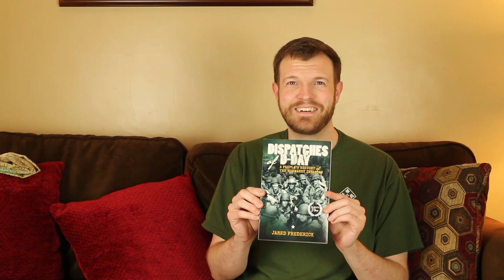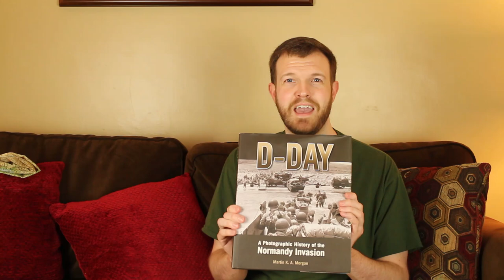History Professor Breaks Down "The Longest Day" (Part 2) / Reel History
The 1962 Film "The Longest Day" was an epic that sought to depict the invasion of Europe via Mainland France during WW2. With multiple production crews and an overwhelming ensemble cast, this 3 hour behemoth of a film will be divided into 2 parts. Part One being the preparation and night drops by airborne units, and Part 2 focusing on the ground forces landing on the beaches. We are releasing part 1 on June 6th 2021, the 77th anniversary of D-day, to honor those who took part in "the Great Crusade".